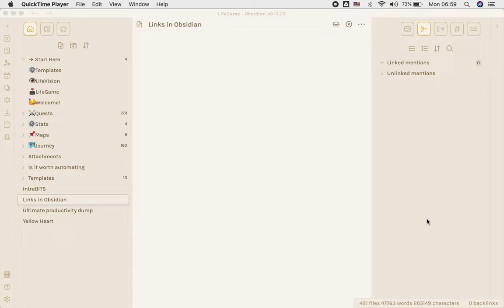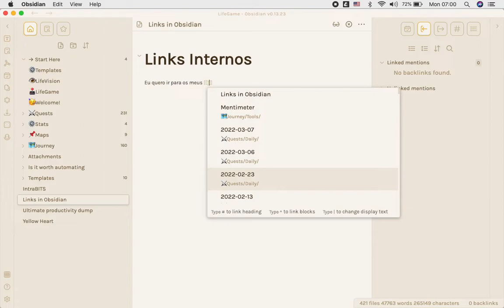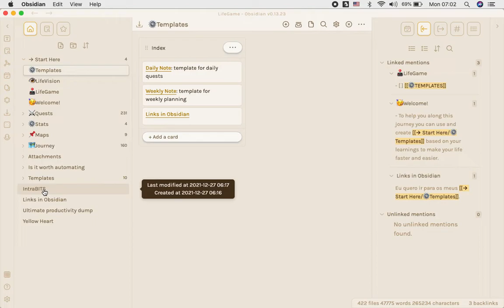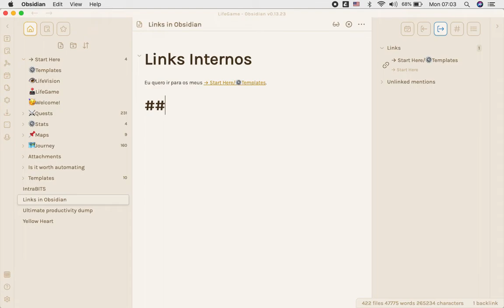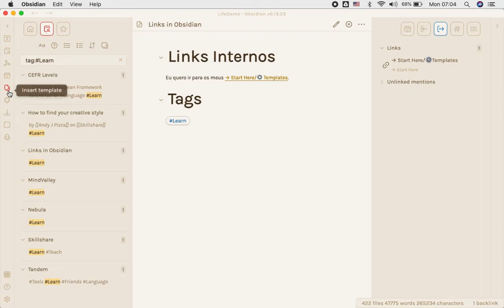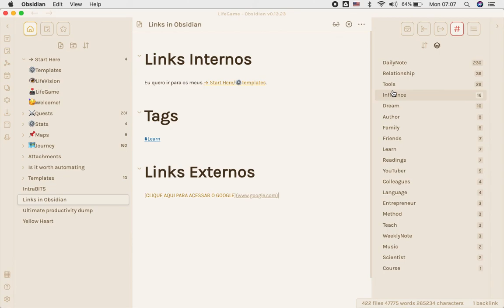3 formas de trabalhar com links dentro do Obsidian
Mais um vídeo de Obsidian para te ajudar a tirar o máximo dessa ferramenta. Nesse vídeo eu te mostro os diferentes links que você pode ter dentro do Obsidian e dicas de como usá-los.